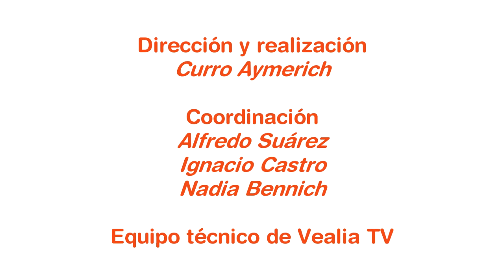YO VIVO SANO. EL TE VERDE Y SUS PROPIEDADES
¿Sabías qué el te verde tiene numerosas propiedades buenas para la salud.? Es un poderoso antioxidante, posee efectos anticancerígenos y tiene efectos diuréticos.